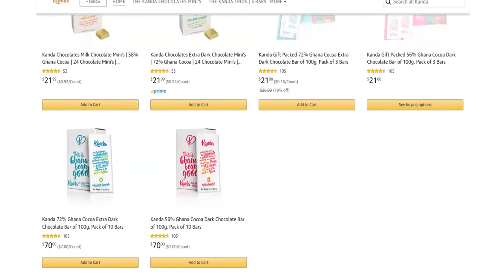Z-TALKS WITH KAREN BLACKWELL FROM KANDA CHOCOLATES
Just in time for Black History Month 2022, on this 25th episode of Z Talks, we speak with this black woman-owned benefit corporation founded in 2018. After a life-changing trip to Ghana, she learned more about the Cocoa industry and what was going on behind the scenes. She wanted to see how she could help drive more economic success for the people in Ghana. This experience led her to leverage her business and social activist background to found her company.